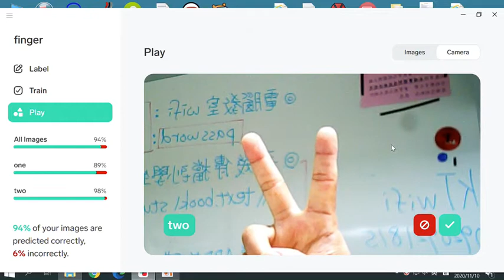柯t資訊科技教室Lobe實測手指辨識one+two